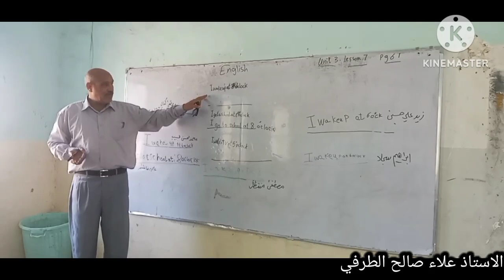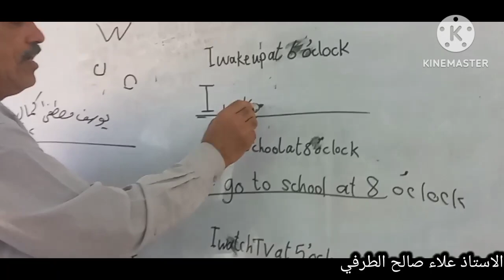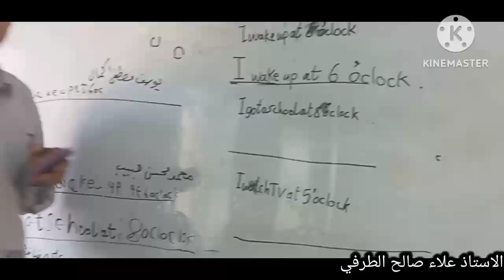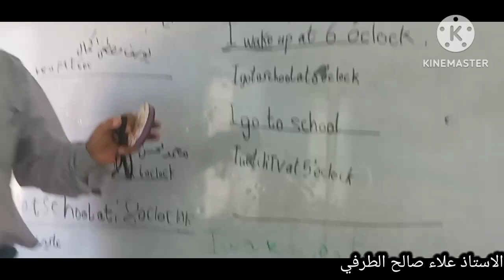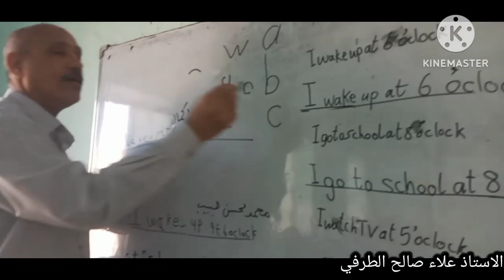الصف الثالث الابتدائي جانب من احد دروس اللغه الإنكليزيه الوحده الثالثه الدرس 7 صفحه 61 كتاب النشاط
لاتنسى الاشتراك وتفعيل زر الجرس ليصلك كل جديد .
يوم الأحد المصادف 2023/3/19.